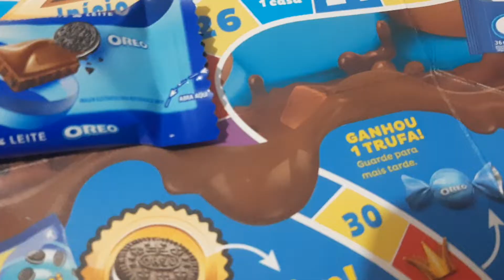Brincando com joguinho Oreo 🍪🍩🍬